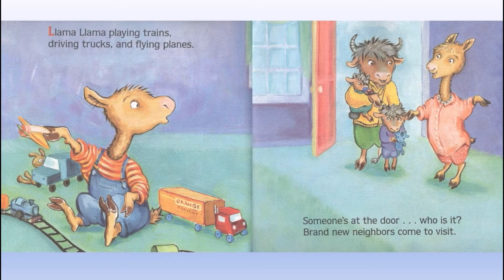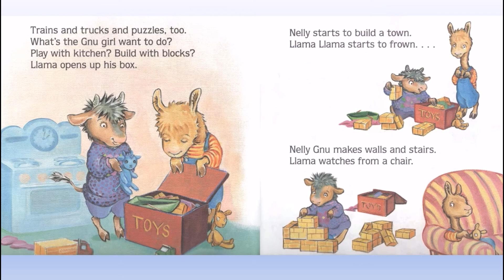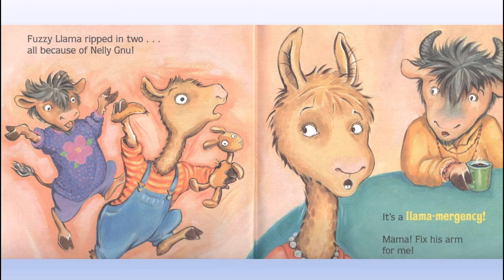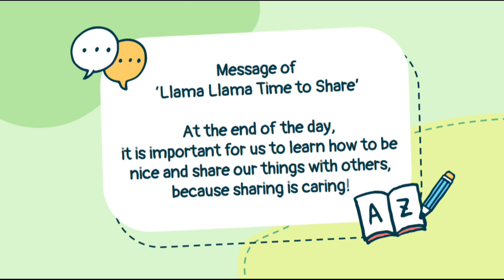Llama Llama Time to Share cover by Teacher Vanessa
Llama Llama has new neighbors! Nelly Gnu and her mama stop by for a play date, but Llama's not so sure it's time to share all his toys. Maybe just his blocks? It could be fun to make a castle with Nelly . . . But wait—Nelly has Llama's little Fuzzy Llama! The fun turns to tears when Fuzzy Llama is ripped in two, "all because of Nelly Gnu!" Mama comes to the rescue and fixes Fuzzy, but she makes it clear: "I'll put Fuzzy on the stairs, until you're sure that you can share."

Fun to read aloud and helpful to children and parents alike, Llama Llama Time to Share is for any child who needs a little encouragement in sharing.